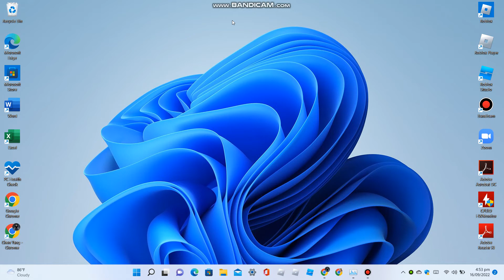THE MICROSOFT STORE LIGHT MODE